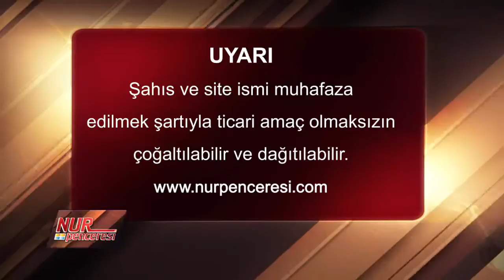Dr. Burhan SABAZ - Kur'an-ı Kerim'in Bahsettiği Büyük Emanet, 7.Bölüm